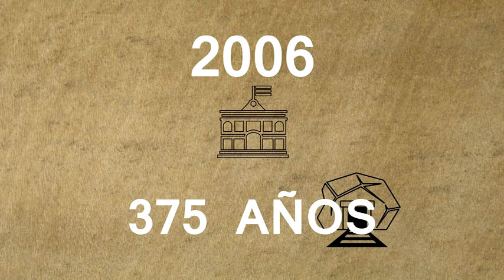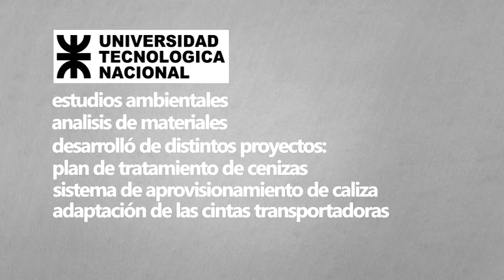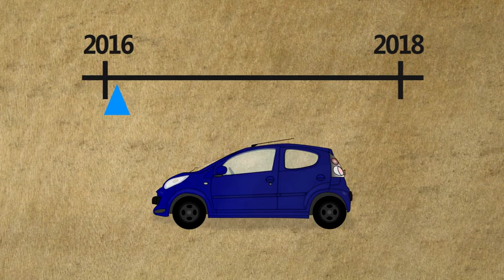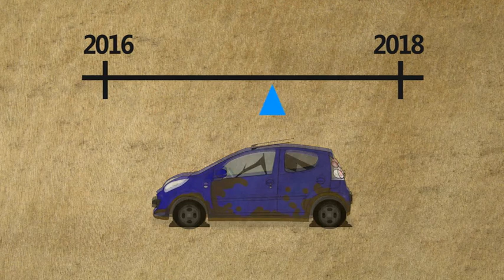causa rio turbio